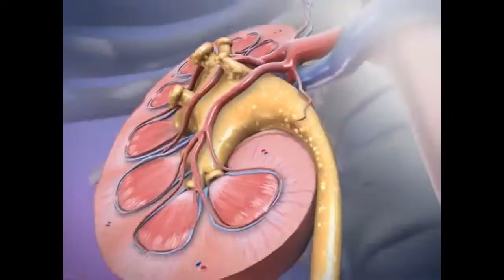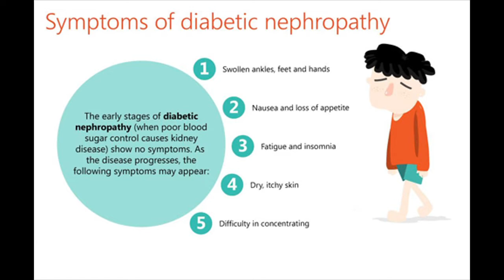Ini Yang Terjadi Pada Ginjal, Bila Gula Darah Anda Tidak Terkontrol. Pencegahan dan Pengobatannya.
Seiring dengan berjalannya waktu, diabetes yang tidak terkontrol dengan baik dapat menyebabkan kerusakan pada pembuluh darah kecil di seluruh tubuh. Pada ginjal, gula darah tinggi menyebabkan kerusakan pada kelompok pembuluh darah di ginjal yang disebut sebagai glomerulus.  Fungsi glomerulus adalah membuang produk limbah dan cairan ekstra dari tubuh Anda.
Kerusakan pada ginjal juga akan menyebabkan timbulnya tekanan darah tinggi.
Tekanan darah tinggi dapat menyebabkan kerusakan ginjal lebih lanjut, yaitu akibat dari  meningkatnya tekanan terhadap sistem penyaringan darah didalam ginjal yang halus.
Kelainan ini disebut sebagai nefropati diabetik, yaitu kelainan yang terjadi ketika diabetes merusak pembuluh darah dan sel-sel lain di ginjal Anda.